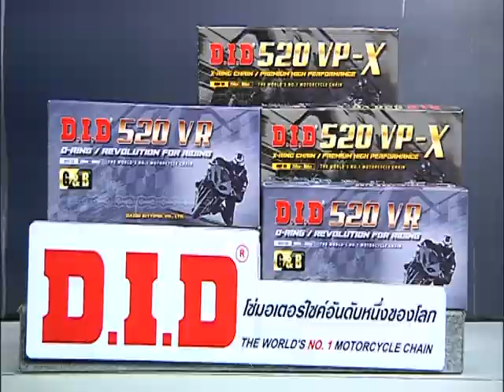Speed Rider OA 04 05 2017 B3